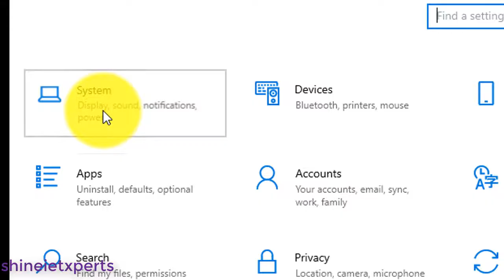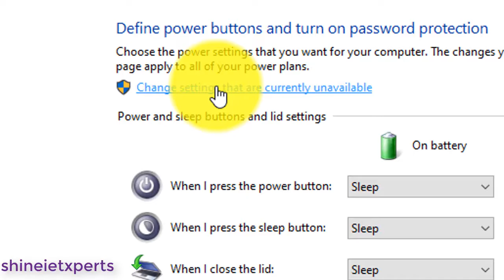Laptop Battery Draining after Shutdown in Windows 10 | ShineITExperts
Today I'm going to fixed the Laptop Battery Automatically Draining after shutdown...So, Please watch the complete video after follow the video step you will be fixed this problem easily.

Laptop Battery Draining after Shutdown in Windows 10
Windows 10 draining battery after shutdown Problem Fixed
laptop battery drain when shut down